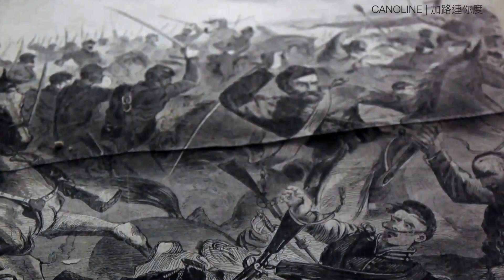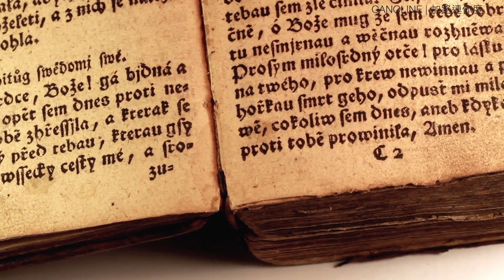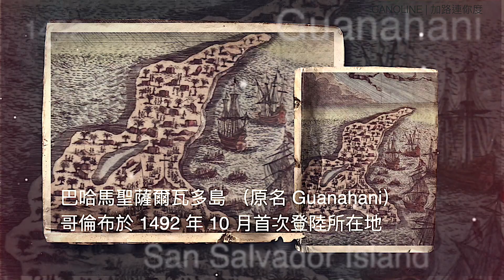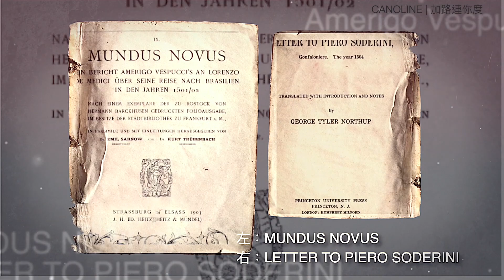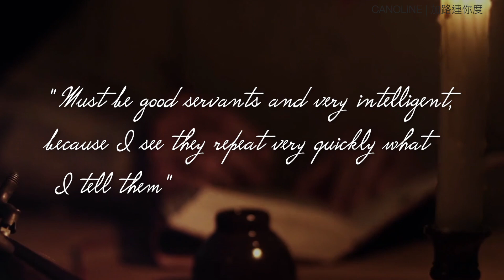【字幕．歷史系列】為甚麼「美國」不叫「哥倫布國」？「美洲」不叫「哥倫布洲」｜發現美洲之謎｜EP#44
00:00 人類移民美洲的歷史謎團
01:15 為什麼「美國」不叫「哥倫布國」？
03:52 究竟誰是阿美利哥。維斯普奇？
04:54 新大陸以維斯普奇命名的過程
05:34 為什麼歷史推崇哥倫布是發現美洲「第一人」？
06:06 哥倫布備受爭議之處
06:17 第一點
06:35 第二點
06:59 為何美洲以維斯普奇而不是哥倫布命名？

【字幕。全新系列】如果歷史重來，現今世界秩序會否一樣？｜後悔移民美國的愛因斯坦｜歷史冷知識｜EP#43

【字幕】MPF走資41億只是冰山一角？｜拆解香港富豪、業主及打工仔的走資的原因及情況｜VLOG#42

移民半年（差點）打道回府的原因｜兩個移民＋回流的辛酸故事｜三個階段性的心法分享 VLOG#41

VLOG#40 【開啟字幕】2020香港逃亡式移民潮！分析這次移民潮的不同之處｜給留港者的三點建議

VLOG#32 - 【BNO居英權系列】港人移居英國後該找甚麼工作（三類你要知道的行業）

VLOG#30 -【BNO居英權以外的選擇】比較英國BNO居英權及加拿大青年人才計劃